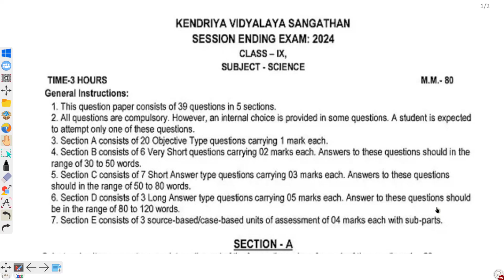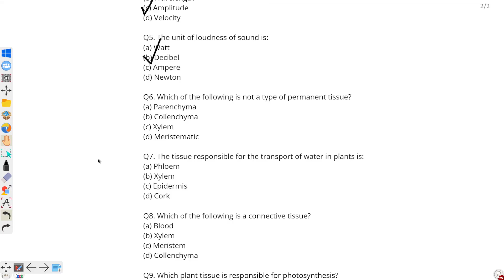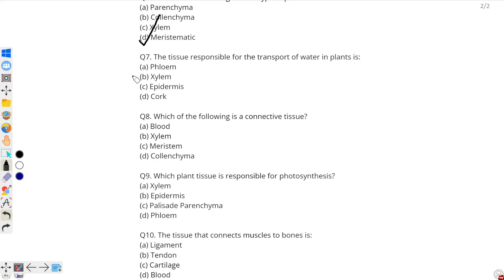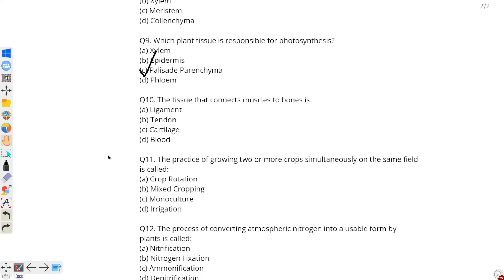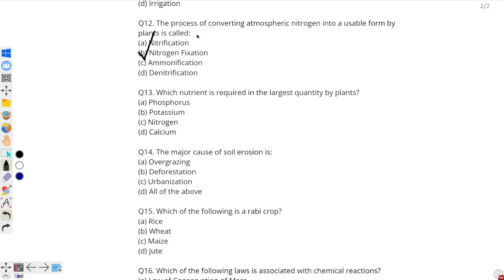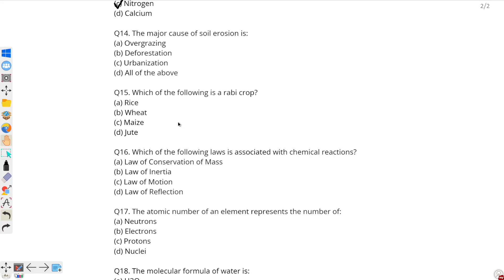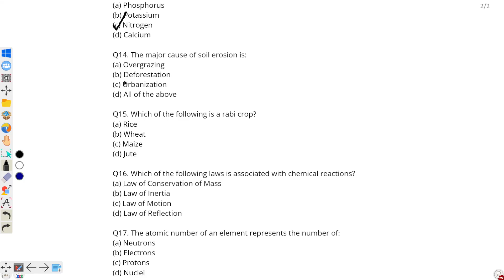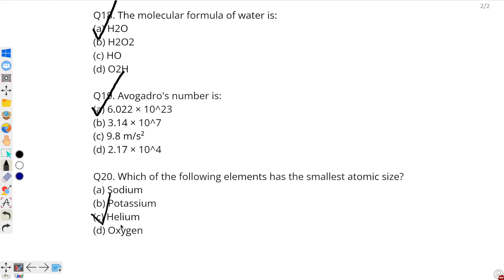science class 9 annual exam 2025 question paper class 9 science 2025 annual exam KVS class 9 science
science class 9 annual exam 2025 question paper class 9 science 2025 annual exam KVS class 9 science___science class 9 annual exam 2025 question paper class 9 science 2025 annual exam KVS class 9 science_____________________________________________________________________________
Tags-